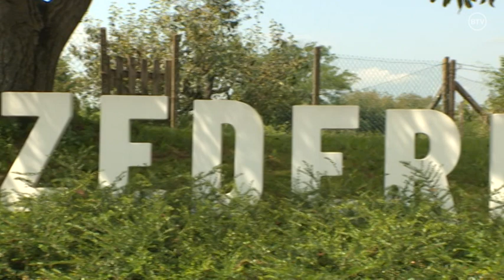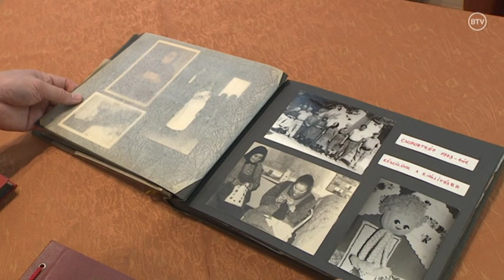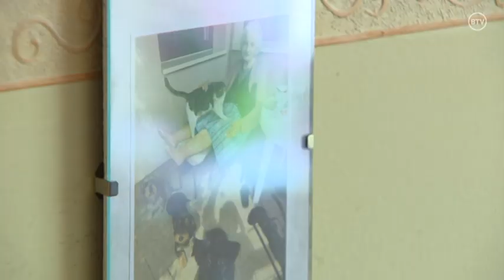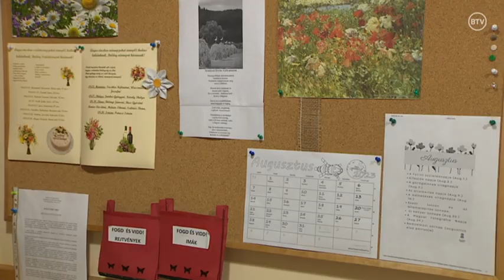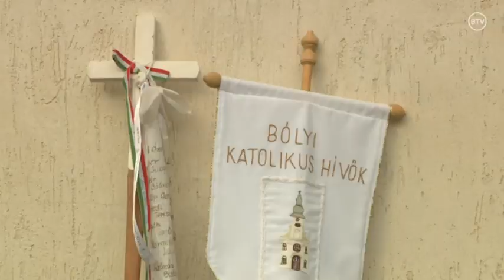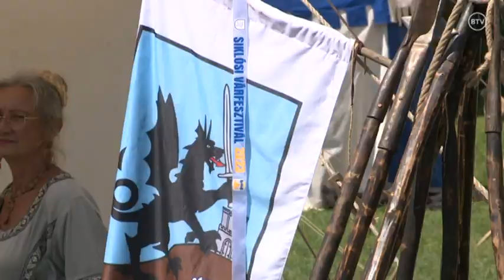Napjaink-közéleti magazin 2023. augusztus 21.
00:00 Szederkényi aktualitások
09:19 Szociális gondoskodás
19:53 Nagyboldogasszony zarándoklat Borjádra
30:01 Ünnepélyes szüretkezdés
38:38 Várfesztivál Siklóson
54:05 Az időjárási frontok hatásai